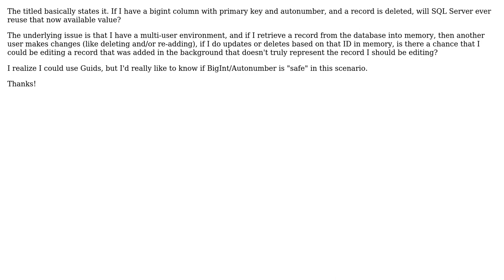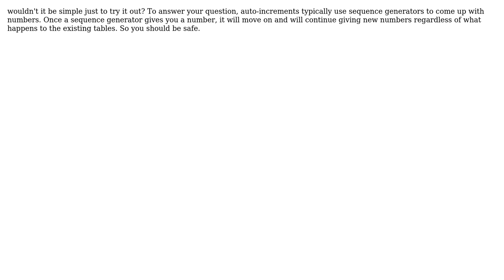Software Engineering: Will SQL Server autonumber reuse a value if a record is deleted?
With thanks & praise to God, and with thanks to the many people who have made this project possible! | Content (except music & images) licensed under CC BY-SA | Music | Images & others | With thanks to user Mason Wheeler user jwatts1980 user DXM and the Stack Exchange Network Trademarks are property of their respective owners. You are responsible for your own actions.